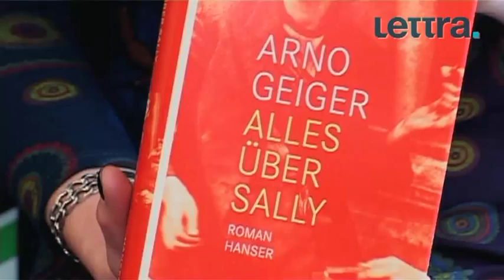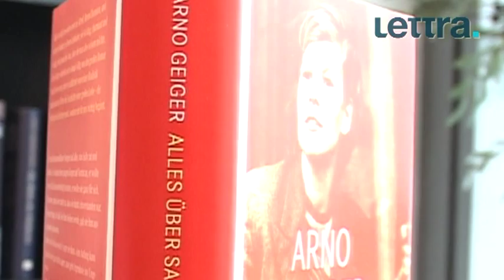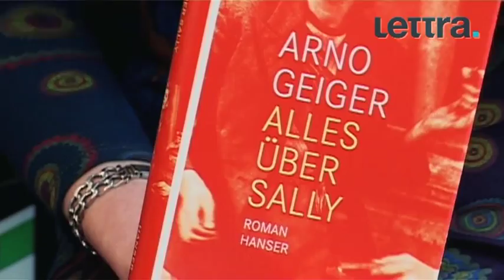ALLES ÜBER SALLY von Arno Geiger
Alfred und Sally sind schon ewig verheiratet. Alles geht seinen geregelten Gang, bis ein Einbruch ihren Trott gehörig durcheinander bringt. Und plötzlich stellt Sally auch ihre Ehe in Frage: Soll es das schon gewesen sein?